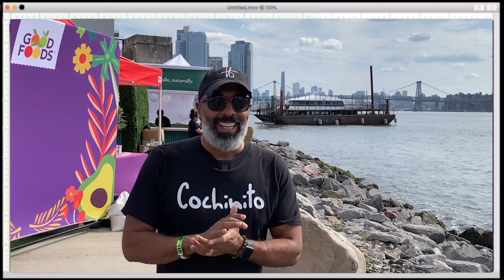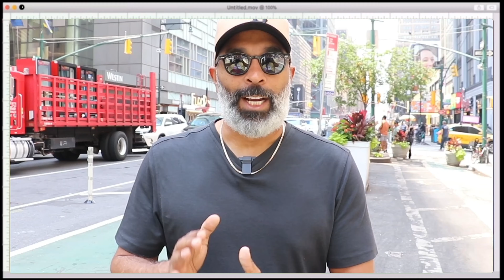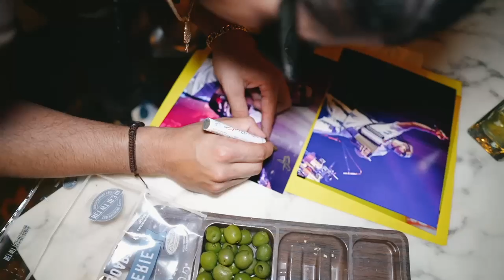Emiten advertencias por tormenta de nieve en el área de Nueva York